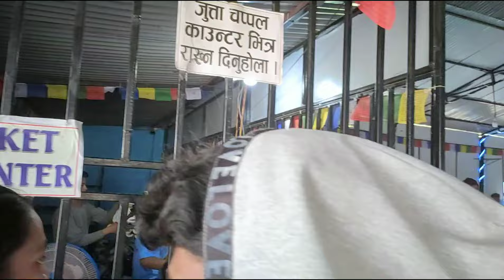Dusra Skate Park Jana Pada !! Dang Tulsipur Rajeura Skatepark || The Park Cafe Restaurant Food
Dang Tulsipur Rajeura Skate Park Vlog Video Hindi Nepal Skating Park Tulsipur Restaurant Food Vlog The Park Cafe Restaurant Food Trying Chicken Chaumin Veg Chaumin Mix Chaumin Egg Chaumin  Noodles 🍜

Aashish Reule
Ashish Reule Vlog 174
Ashish Role
Nepal Skate Park
Nepal Skating Park
Nepal Skatepark
Dang Tulsipur Skate Park
Dang Tulsipur Skatepark
Dang Tulsipur Skating Park
Dang Skating Park
Dang Skatepark
Dang Skate Park
Tulsipur Skatepark
Tulsipur Skate park
Tulsipur Skating Park
Dang Tulsipur Rajeura Skatepark
Dang Tulsipur Rajeura Skate Park
Dang Tulsipur Rajeura Skating Park
Dang Rajeura Skatepark
Dang Rajeura Skating Park
Dang Rajeura Skate Park Vlog
Tulsipur Rajeura Skatepark
Tulsipur Rajeura Skating Park
Rajeura Skatepark
Rajeura Skating Park
Rajeura Skate Park Vlog
The Skate Park
The Skatepark
The Skating Park
Skate Park Vlog
Skate Park Dang
Skate Park Tulsipur
Skate Park Nepal
Skatepark Tulsipur Dang
Skating Park Dang Tulsipur Nepal
New Skate Park
New Hindi Vlog
New Nepal Hindi Vlog
Nepali Vlogger Hindi Aashish Reule
Dang Tulsipur Vlog
Dang Tulsipur Hindi Vlog
Tulsipur Vlog
Tulsipur Hindi Vlog
Dang Tulsipur Hindi Vlog Vlogger
Nepal Food Vlog
Nepal Food Blogger Hindi
Nepal Food Blogger
Nepal Traditional Food Blogger Vlog
Nepali Food Vlog Hindi
Nepal Restaurant Food Trying Vlogs
Nepal Top Restaurant Vlog
Dang Tulsipur Restaurant Food Vlog
Dang Tulsipur Food Vlog Hindi
Dang Restaurant Food Vlog Hindi
Tulsipur Viral Restaurant
Tulsipur Restaurant Food Vlog
Dang Food Vlog
Tulsipur Food Vlog
Dang Tulsipur The Park Cafe